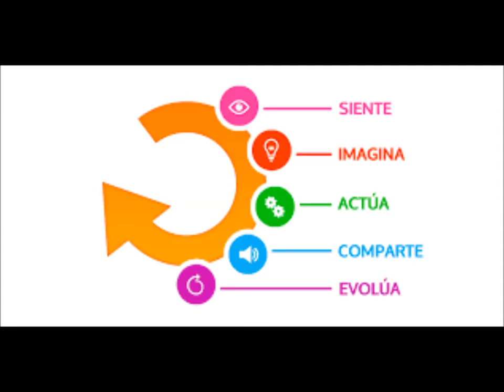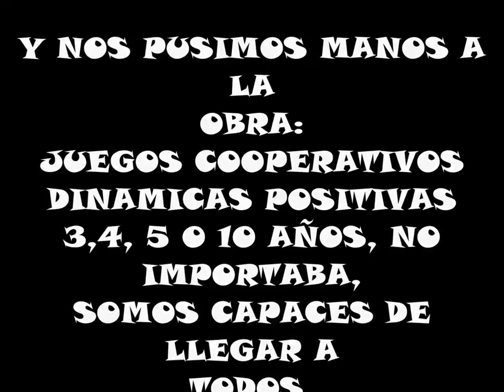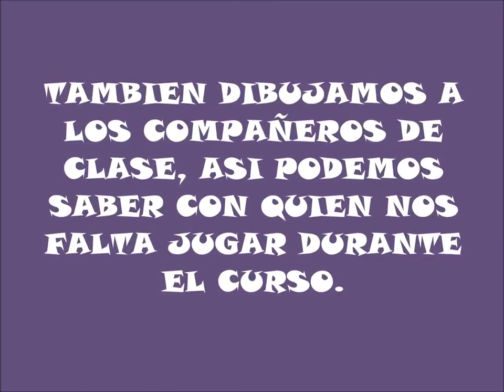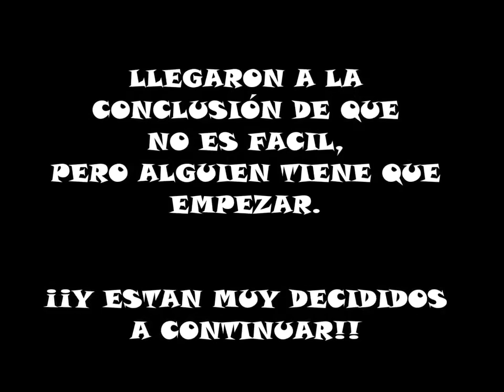DFC España 2017, Del Odio Al Amor, IES Botanic Cavanilles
Los problemas de bullying que nos encontramos en educación secundaria, se deben de trabajar desde los coles. Por eso, los alumnos de 4º ESO diseñaron un proyecto donde prepararon actividades para realizar en las escuelas. Estas actividades estaban orientadas a diferentes edades y con dinámicas diversas, donde trabajaban el poder tener la opinión de todos, ser conscientes de que hemos jugado con todos los compañeros de clase, como enfrentarse a un conflicto, escuchar a los demás... (IES Botanic Cavanilles, Castellón).